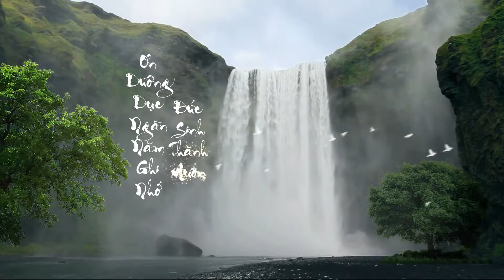LỄ 49 NGÀY CỤ NGUYỄN THỊ TÚC